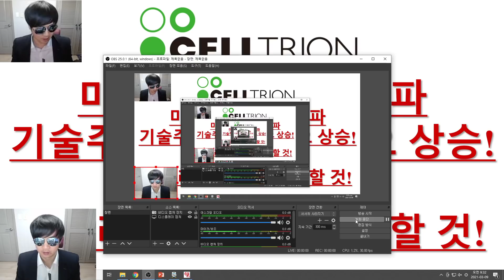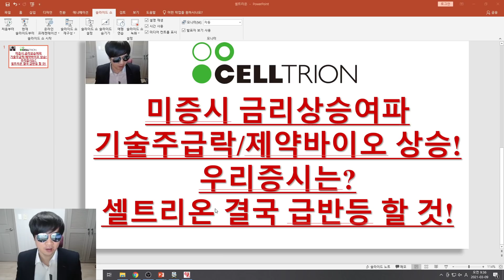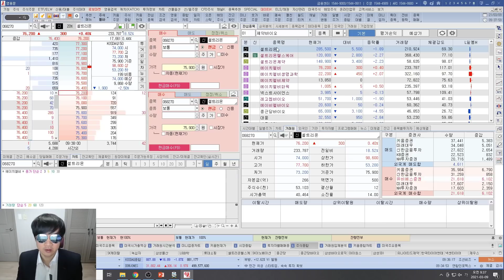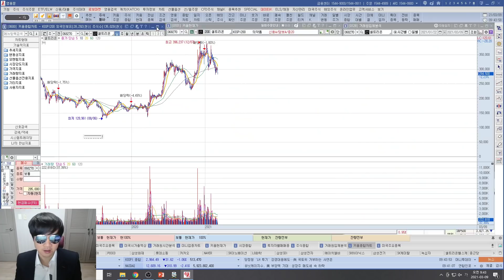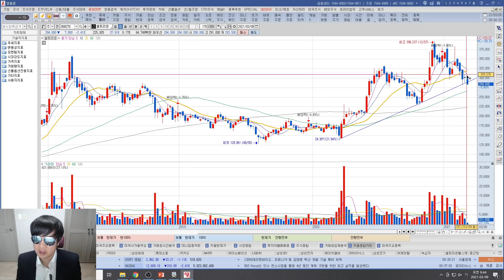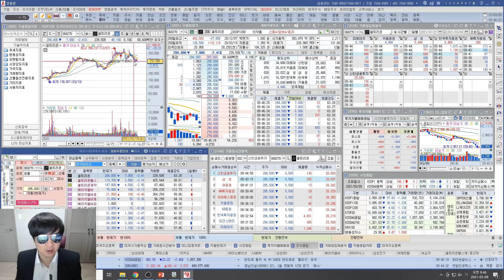[주식투자]셀트리온(미증시 금리상승여파/기술주급락,제약바이오 상승!/우리증시는?/셀트리온 결국 급반등 할 것!)